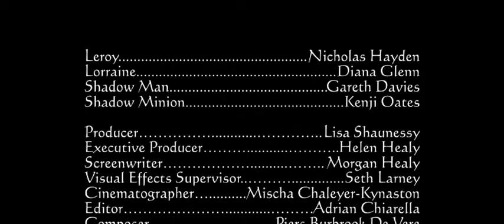Shadow City Short Film 2008 Tropfest Best 32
SHADOW CITY

2008 // DRAMA // 13’14”
SYNOPSIS
'Snuff of these Shadowmen! Superpower to the rescue! Can the jazz singer really outsmart the villains of Shadow City?
STARING
Nicholas Hayden, Diana Glenn, Gareth David and Kenji Oates
CREW
Written and Co-Directed by Morgan Healy
Co-Directed by Seth Larney
Produced by Lisa Shaunessy
Director of Photography Mischa Chaleyer-Kynaston
Visual Effects Supervisor Seth Larney
Editor Adrian Chiarella
Composer Piers Burbrook DeVere
Sound Designer Paul Jebanasam
Costume Designer Shereen Khan
AWARDS
Selected best 32 // Tropfest // Australia 2016